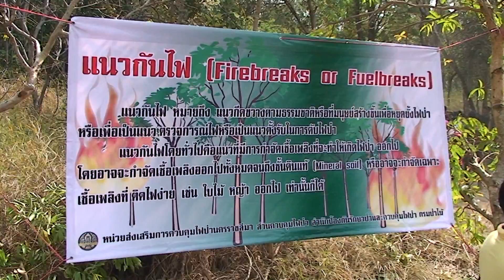รายงานพิเศษแนวทางป้องกันไฟป่า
จตุพล  สว่างภักดิ์  ผู้สื่อข่าวนครราชสีมา